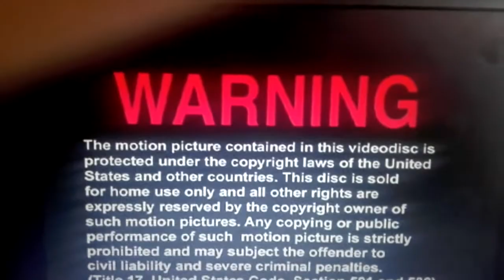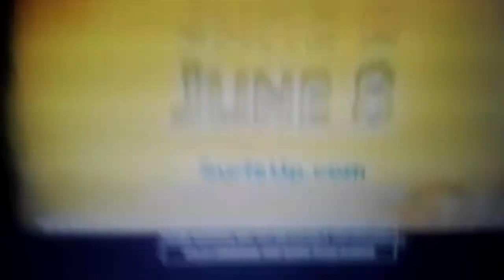Opening to Tito And The Cayman 2007 DVD (UK Copy)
1. FBI Warning Logo 2007
2. Phase 4 Films logo 2007
3. Storm Hawks Sky Rides 30
4. Surfs Up trailer spot 2007
5. Columbia Pictures logo 2007
6. Lionsgate logo 2007
7. The Weistein Company logo 2007
8. Playtone logo 2007